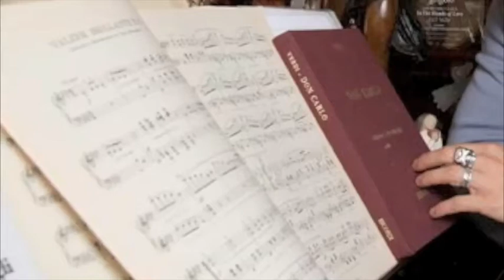Vittorio Grigolo - O sole mio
2009年作成、再アップ